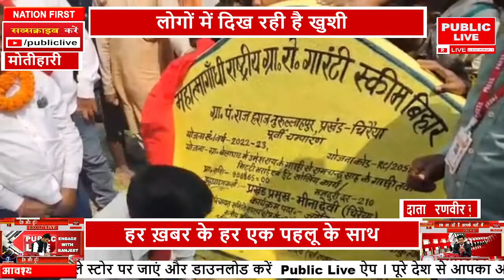जो काम सांसद विधायक ने नहीं किया उस काम को किया चिरैया प्रमुख PUBLIC LIVE NEWS 24X7